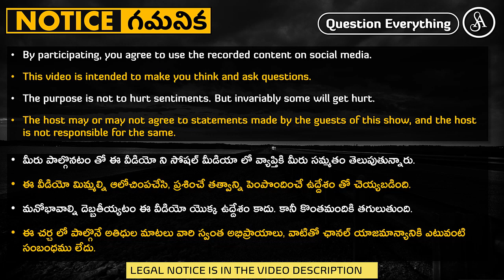వాడి మాటలు నచ్చలేదని నోరు మూయిస్తే, ఇంకొకడు మన నోరు మూయిస్తాడు | Freedom of speech